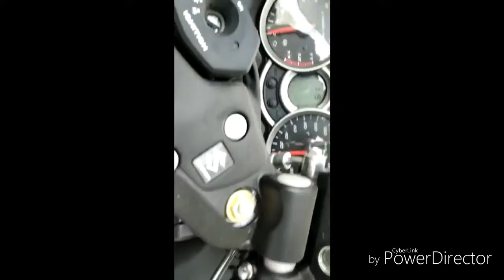Walkaround ➡of Suzuki Hayabusa😱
Hii guys today I am going to do a walk around of Suzuki Hayabusa and if you like this video please hit the like button and subscribe my channel thanks for watching my video.